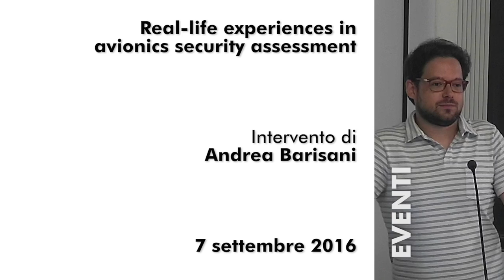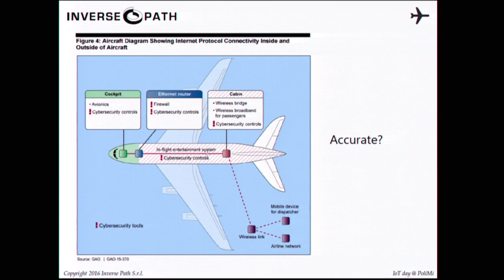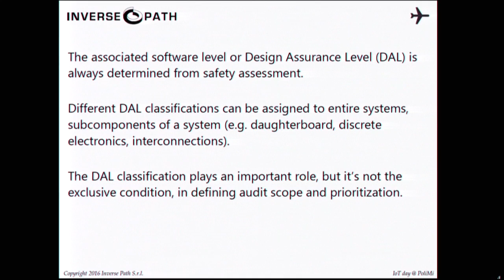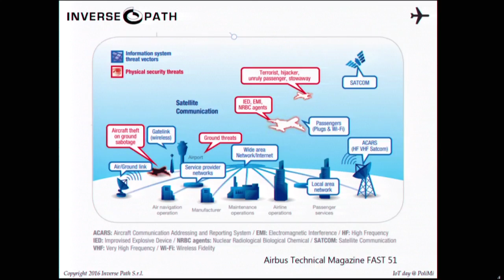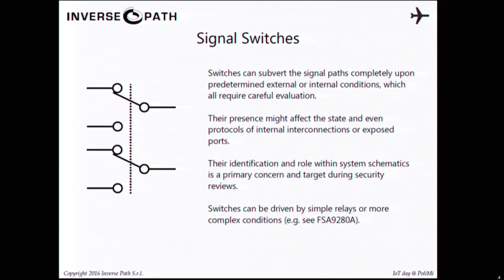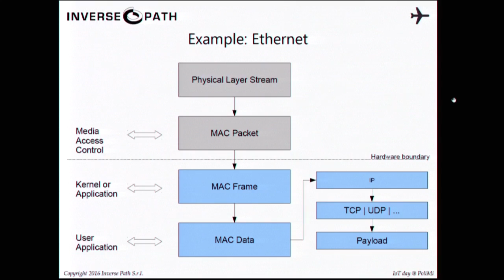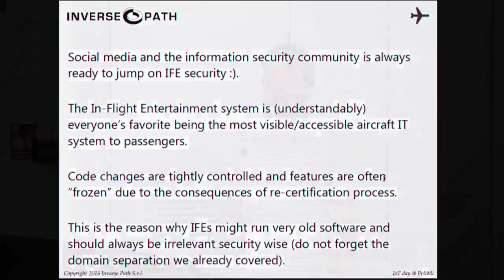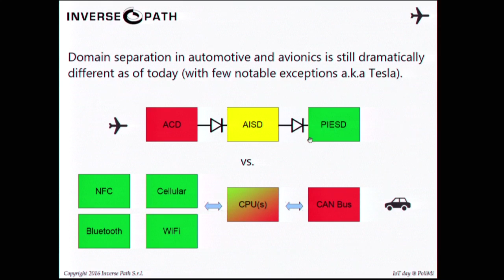Real-life experiences in avionics security assessment (A. Barisani)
The Internet of Things is upon us: by 2020, estimates say over 50 billion devices will be connected to some form of local or global network. Unfortunately, it seems that the Things we want to network are broken and insecure. What are the challenges across different domains (automotive, avionics, industrial controls)? What are the potential solutions, from a regulatory and technical standpoint?